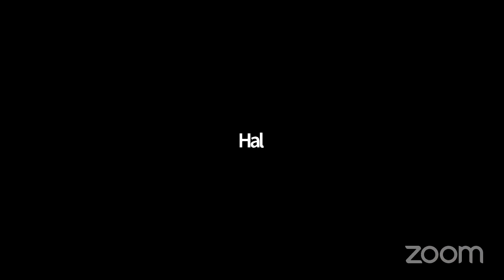Armed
In this lesson we take a deep dive thru each piece of the armor of God and its significance in our daily lives